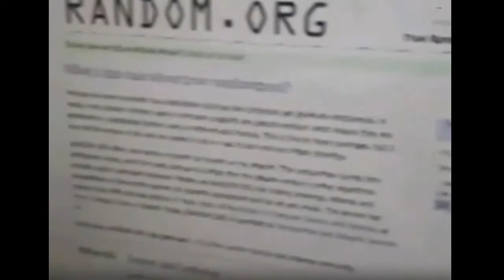Финалистка "Мисс Блокнот Волгодонска 2016" выиграла сковородку от маслозавода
24 марта в прямом эфире группы @maslo_volgodonska состоялся очередной розыгрыш конкурса "Семейное Селфи". Победители были определены с помощью программы Random. Одной из обладательниц крутой сковороды-гриль и 5 литров масла "Семейное" стала финалистка реалити-шоу "Мисс Блокнот-2016" Камила Ястребова, приславшая заявку за полчаса до розыгрыша. Вот, что рассказала Камила корреспонденту "Блокнота Волгодонска": "Давно хотела себе сковороду-гриль, но все не получалось найти хорошую и купить. Тут увидела конкурс маслозавода, купила масло и отправила заявку. А через полчаса узнала, что выиграла. Я прыгала от счастья и не верила!!! " Шанс на победу есть у каждого. А мы хотим сообщить еще одну приятную новость. @maslo_volgodonska продлевает конкурс еще на одну неделю!!! Всего будет разыграно не 8, а 10 сковородок! На 2 счастливчика больше!

Условия конкурса максимально просты: ⭕ Сделай селфи или фото с бутылочкой масла «Семейное», выложи его на своей странице в инстаграм; ⭕подпишись на группу @maslo_volgodonska, не забудь написать "Участвую в конкурсе от @maslo_volgodonska", поставить хэштег - маслосемейное и открыть свой профиль! 👉Раз в неделю – розыгрыш призов! 👉Каждую пятницу - сразу 2 победителя, каждому из которых – крутая сковорода-гриль «Биол» 28*28, со съемной ручкой и 5 литров любимого волгодонского масла «Семейное»! Победителей будем выбирать каждую пятницу, 31 марта и 7 апреля с помощью программы Random. ⭕ГЛАВНЫЙ ПРИЗ: мы разыграем 9 апреля мультиварку Tefal, а также годовой запас подсолнечного масла «Семейное»!